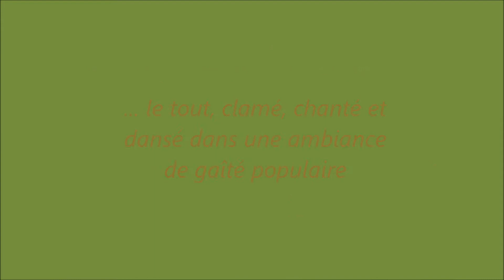Ciamada Nissarda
Pièce musicale sur Nice en 1860 aprés ratification du Traité de Turin : oui à la France